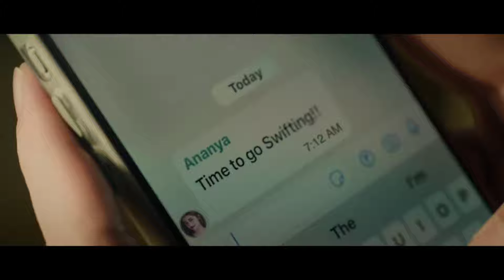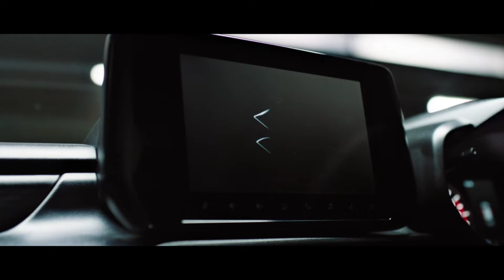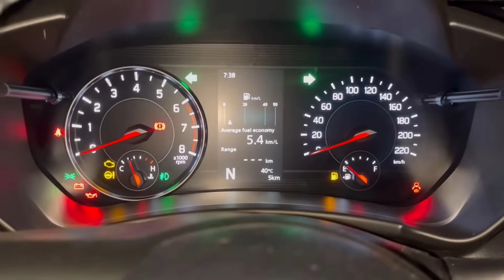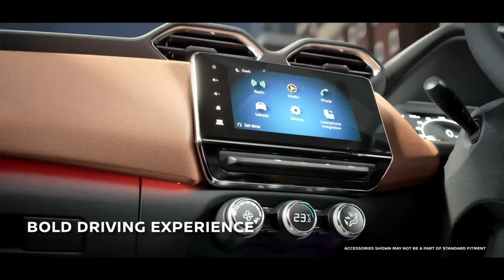Nissan Magnite visia plus vs Swift vxi 2024 comparison | Maruti Swift vs Nissan Magnite 2024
Nissan Magnite visia price

Nissan Magnite visia plus petrol

Nissan Magnite visia plus 2024

Nissan Magnite vs maruti Swift

Swift 2025 vxi optional

Maruti Swift vxi cng price